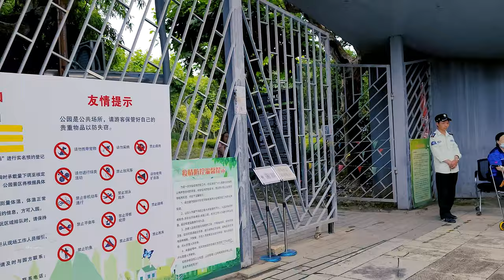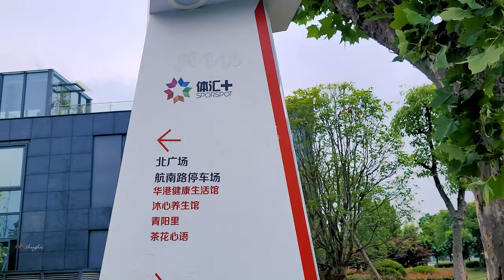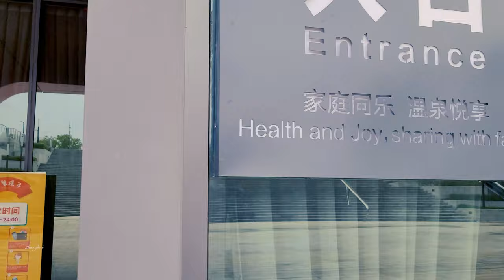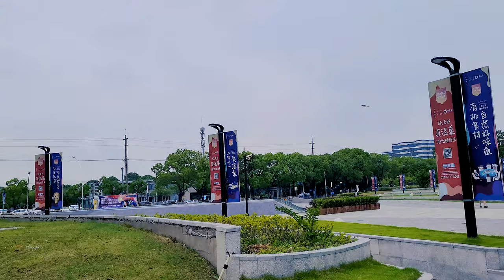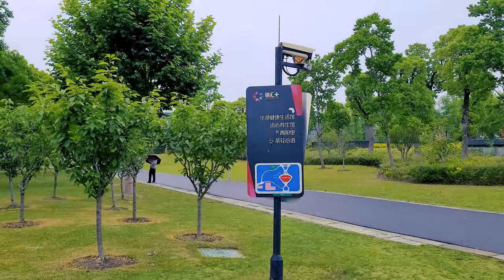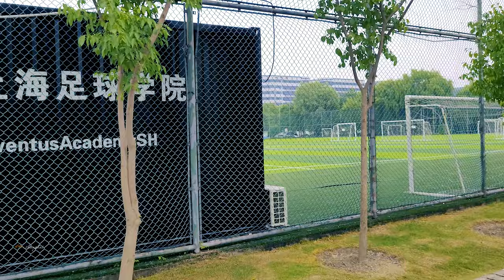【4K. Shanghai】Minhang Cultural Park Sports Center+ 闵行文化公园体汇+ \ 上海の街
Shanghai MinhangCulturalPark, the park on Hangzhong Road is actually a five-star sports park. The only feature of the park is a red stadium and several training football fields. The park area is small, the vegetation coverage rate is high, and the park has not been fully completed. It is a good place for nearby residents to take a walk.